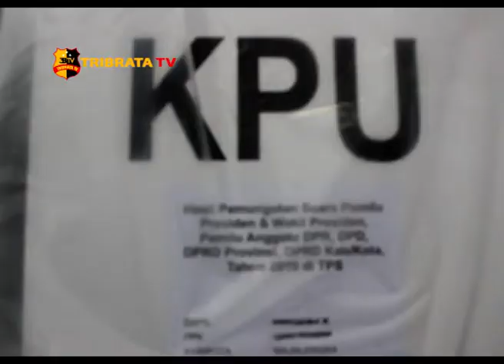RAPAT PLENO TERBUKA TINGKAT KABUPATEN MAJALENGKA DIKEBUT